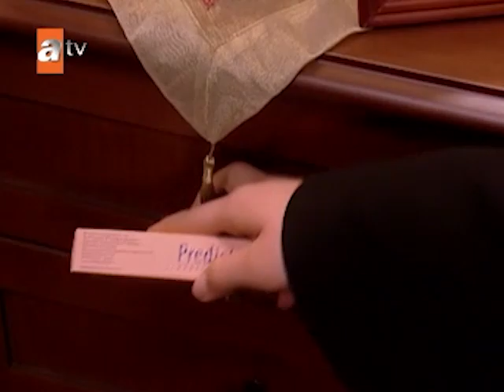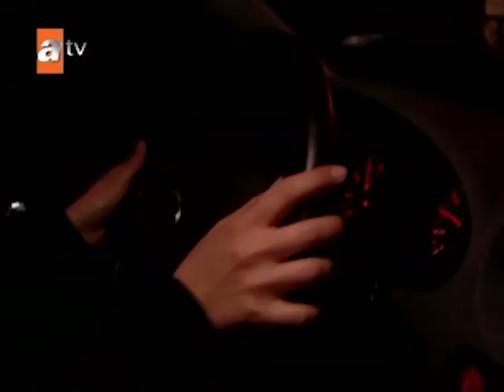Zilan'ın Hazar'a olan büyük aşkı - Aşka Sürgün Özel Kolaj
Zilan olan biten her şeye rağmen Hazar'ın yanında.

İlk bölüm sahneleri için tıkla!